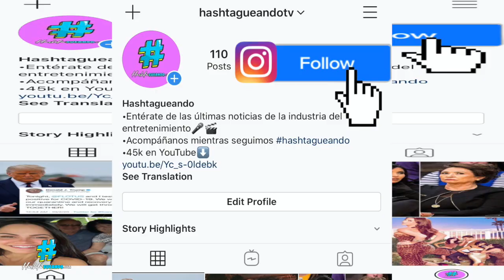El secreto detrás de “Los Dioses” que involucra a Bad Bunny como el causante del álbum 👁🔥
Anuel y Ozuna le DECLARAN la guerra a Bad Bunny con el album “LOS DIOSES” 👁🔥 (EXPLICADO)